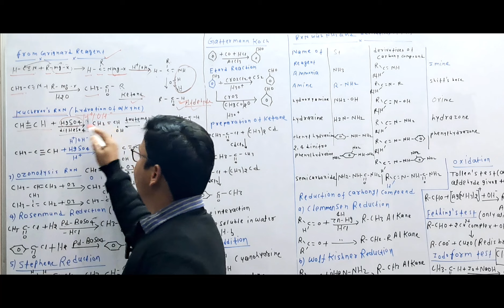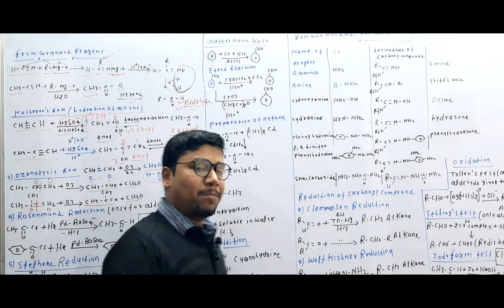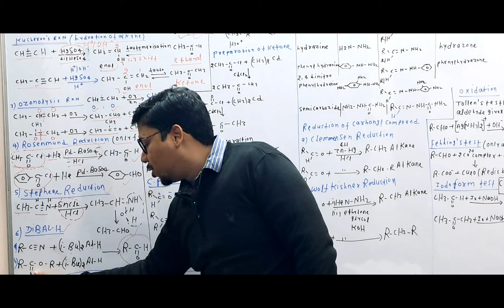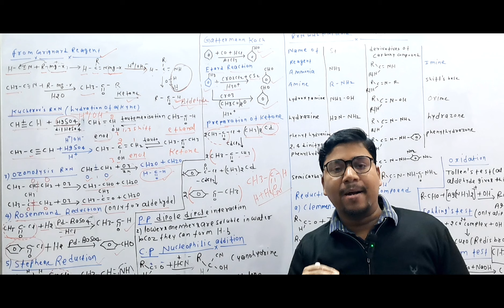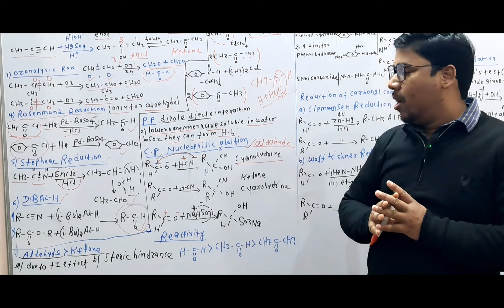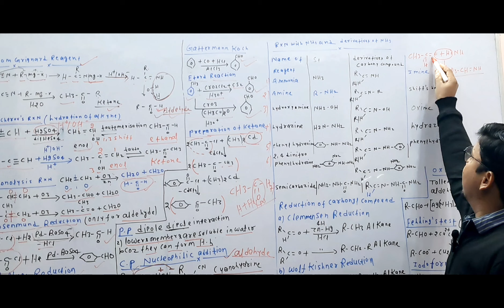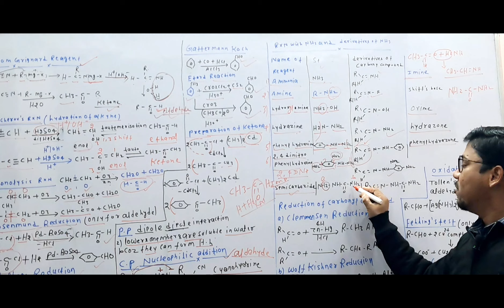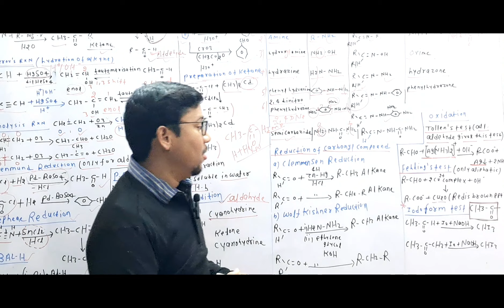CLASS-12TH||ALDEHYDE AND KETONES|| ONE SHOT REVISION IN 35 MINUTES BY VINAY SIR( BENZENE INSTITUTE )